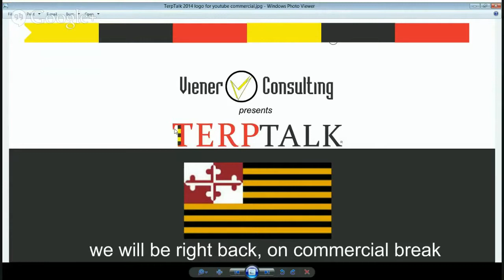TerpTalk DC Show for 8 30 2014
Bruce Posner and Wayne Viener host Viener Consulting TerpTalk on 1580AM CBS Sports Radio.  Talking Terp football this Saturday (8/30/2014).